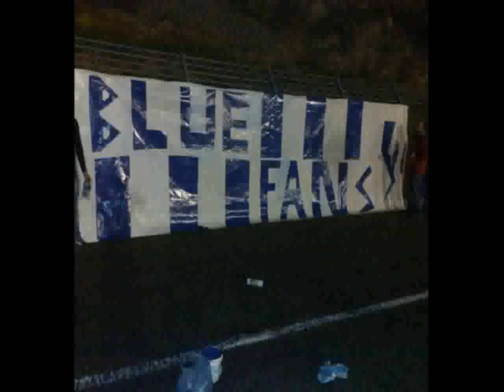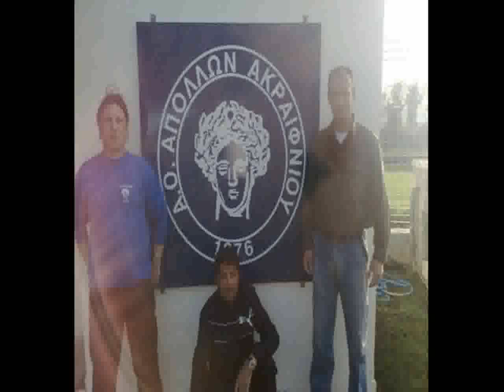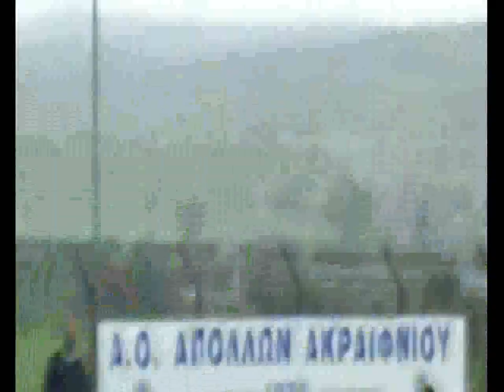apollon akraifniou no2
απολλων ακραιφνιου